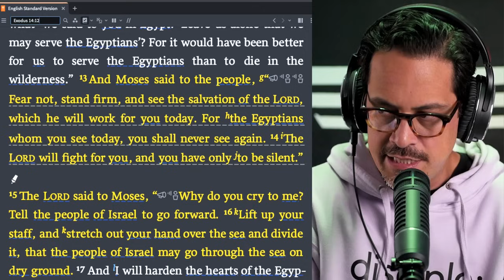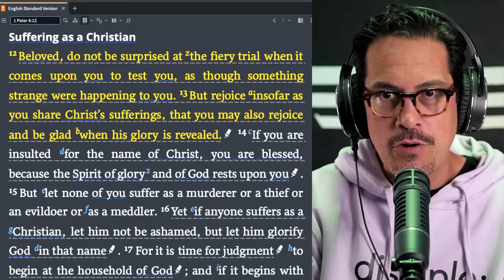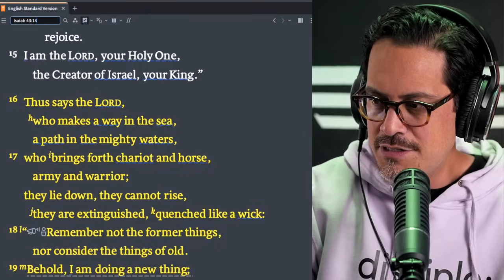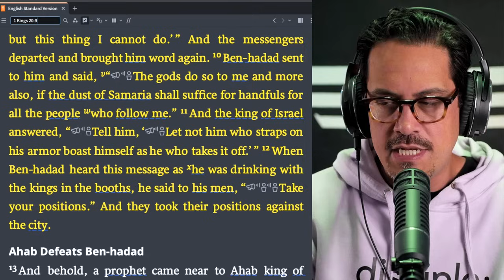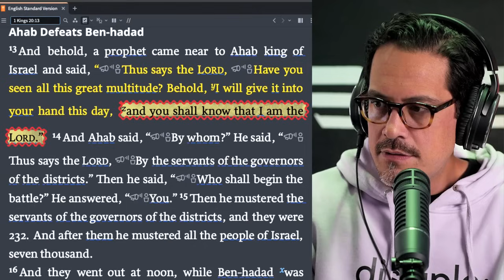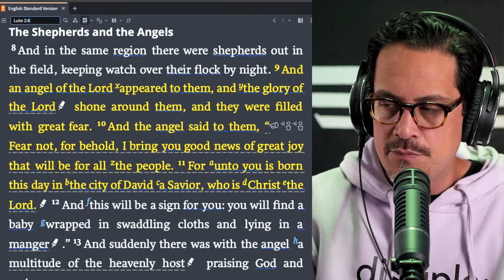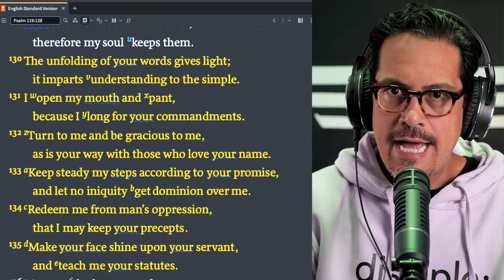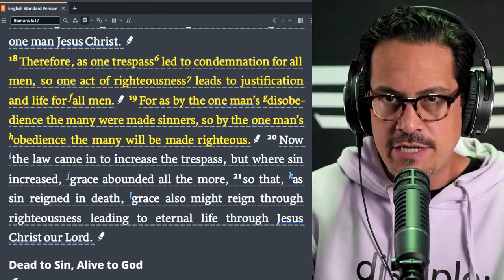Steven Furtick is a Preaching GENIUS? | Pastor Reacts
Alright, friends, I'm not even sure how to set this up. Steven Furtick played a game where he created sermons out of pop song titles... Let's take a look :)

Wise Disciple has partnered with Logos Bible Software. Check out all of Logos' awesome features